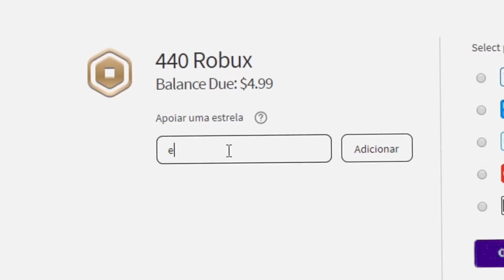PEGUEI 18.000.000.000.000.000.000.000 DE PODER FAZENDO ISSO NO ANIME FIGHTING SIMULATOR!!!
USA MEU CÓDIGO : empireblox
MEU INSTAGRAM : @rodrigo_santosrb
●▬▬▬▬▬๑۩۩๑▬▬▬▬▬▬●